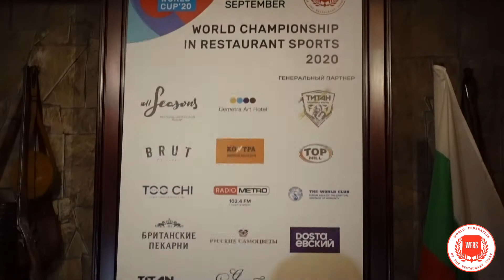ЧМ WFRS 2020 Bulgaria Отбор Сборная Китая